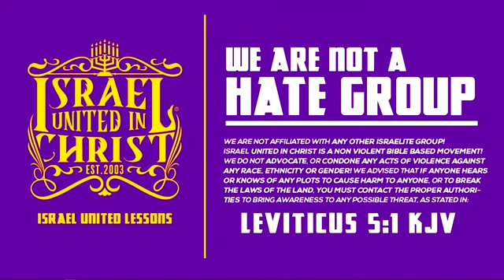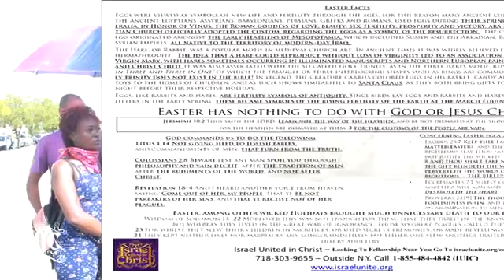IUIC: Sister Understands the Scattered Israelites were called Gentiles